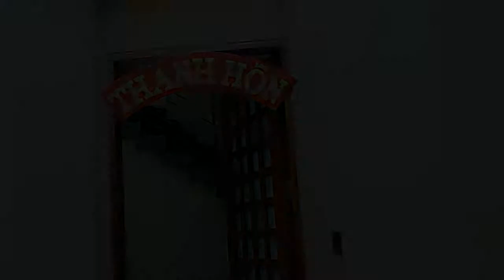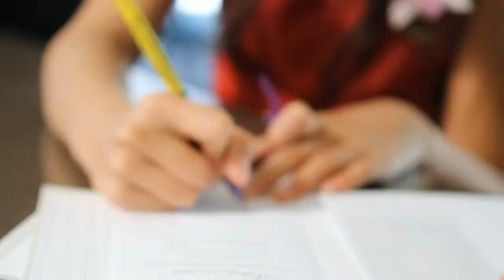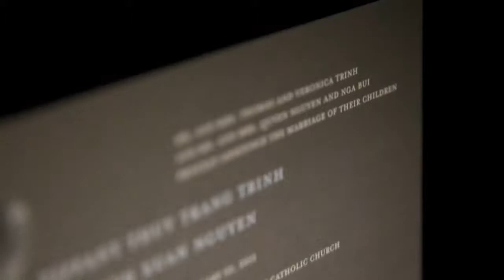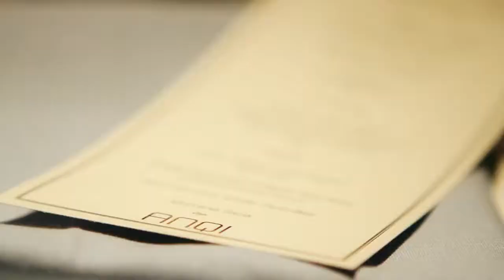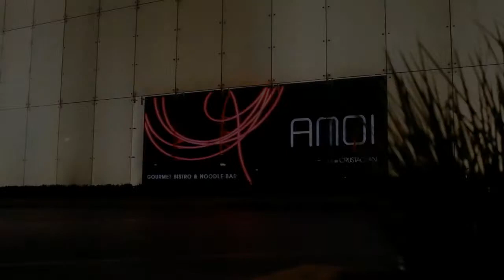Son & Tiffany Wedding Highlight